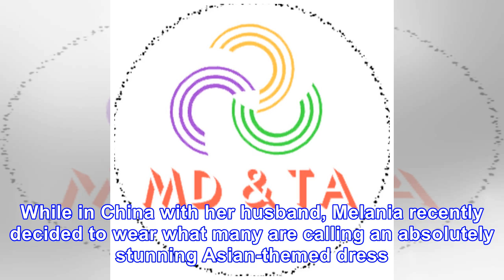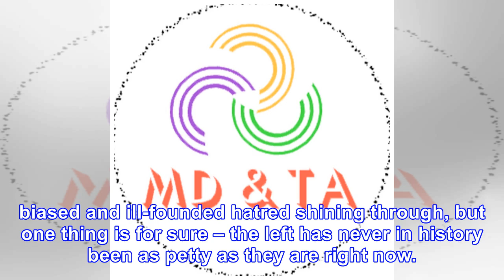As melania’s floral gown wows crowd, liberals furious over what slips out from under dress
With President Donald Trump and First Lady Melania Trump touring Asia at the moment, they’re getting...